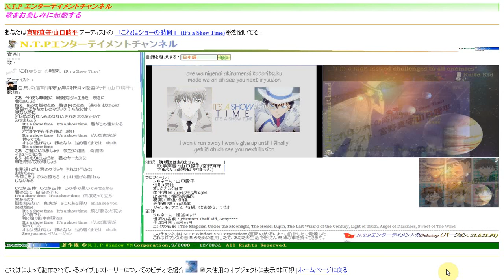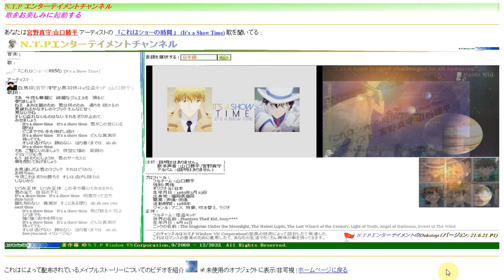「これはショーの時間」 (It's a Show Time)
*/ JP |
アーティスト： 白馬探(宮野真守)/黒羽快斗x怪盗キッド (山口勝平)
作詞：

さあ　今夜も華麗に　綺麗なジュエルを　頂きに
参りましょう
ねえ　きみは誰のため　君は何のため　 過ちを 続けるの
見破れるかなオレのマジック そんなに甘く
見ないでね
オレに盗れないものはない それをボクが止めて
みせましょう

It's a show time　It's a show time　君がこの世にいる
限りは
どこまででも手を伸ばし続け
It's a show time　It's a show time　どんな真実が
待ってても
オレは逃げない　諦めない　辿り着くまでは　ah ah
It's a show time

さあ　ご覧にいれましょう　夜空に煌め　 奇跡の
イリュージョンを
もう　終わりにしようか　君のサーカスに
幕を閉じてあげましょう

お見通しだよ君のマジック　それはどうかな
お坊ちゃん
今夜こそはボクの勝ちさ　オレは逃げも隠れも
しないから

いつか正体　いつか正体　この手で暴いてみせるから
君の全て　白日の下に
It's a show time　It's a show time　何度だって立ち
向かうのさ
誰も知らない　真実が　そこにある限り　ah ah see you
next time

It's a show time　It's a show time　飛び散る火花よ
いつまでも
強く強く街中を照らせ
待ってても
 See you next イリュージョン